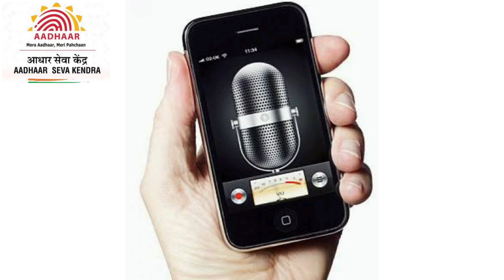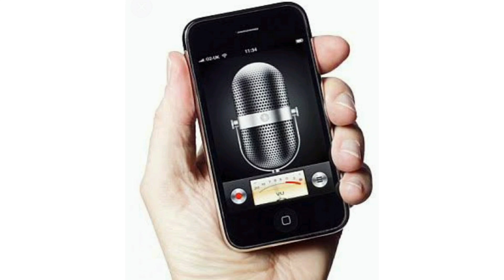Aadhaar self declaration form Full details || Limit Cross वालो को ये वीडियो देखना जरुरी हैं || Live🔴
Hamse Baat Karne Liye Instagram Follow kijiye

घोषणापत्र.pdf

Apko Hamara Video Kaisa  Lga Comment Kar Ke Jarur l
Agar Apko Hamare Video Main Kuch Samjh Nhi Aya Ho to
aap Hame Comment Ka ke Puchh Skte Hain Ham Sabka Replay Karte Hain.

(1.) Adhar Card Head office 👇 Video -

(2.) Adhar Card Limit Cross 👇 Video -